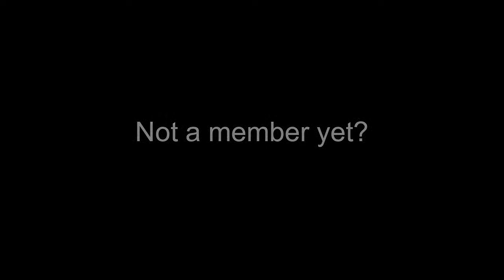Live at Boxley's - Dave Marriott Quartet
Dave Marriott, Chris Morton, Geoff Harper, Greg Williamson